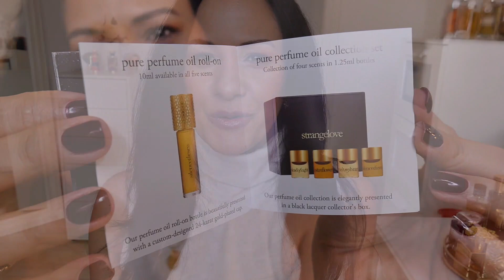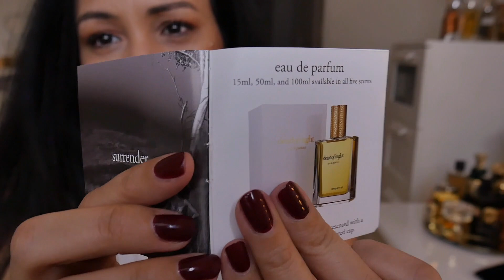STRANGE LOVE NYC. LOST IN FLOWERS REVIEW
Strange Love NYC es una casa de perfumería nicho creada en 2014, fue fundada por Elizabeth Gaynes. Su directora global es la modelo Helena Christensen. Hoy vamos a conocer la fragancia Lost in Flowers, Eau de Parfum. Oriental Floral de 2018. La nariz detrás de ella es Christophe Laudamiel.

📌 CÓDIGOS ESPECIALES 📌
- CAJITA DE SUSCRIPCION MENSUAL DESCUBRE PERFUMES NICHO
YUNIQU CODIGO 30% DEARMAKEUP

Karina Dilone
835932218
Packstation 103
76437, Rastatt
Germany.-